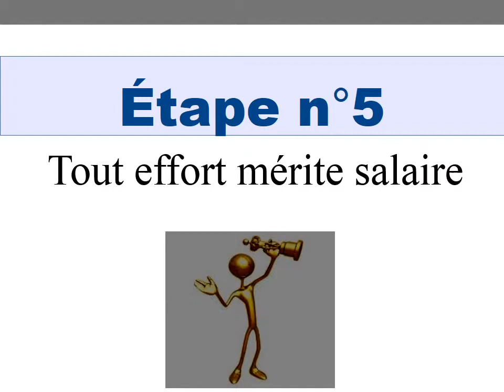RC prospection pixton